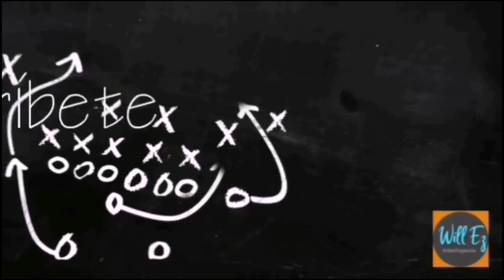5 PERFUMES QUE AMO DE MI PAREJA